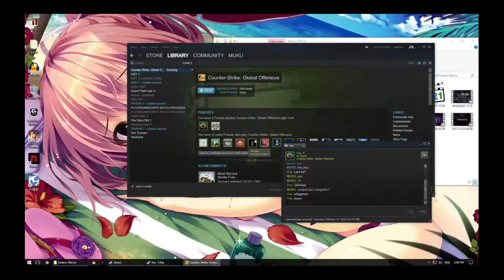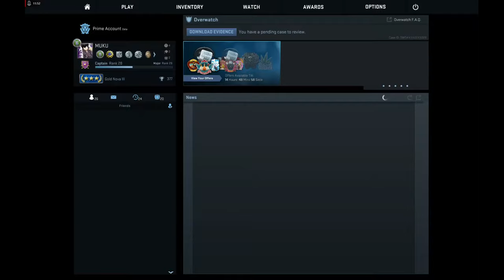CSGO fun game with ysa